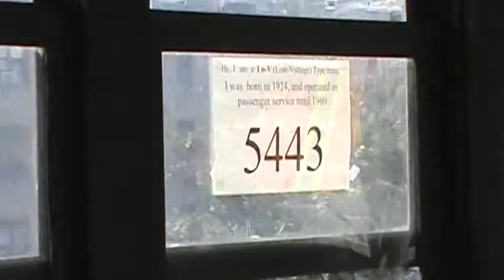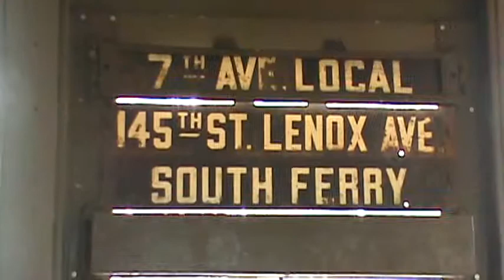Interborough Rapid Transit LO-V'S from gun hill road in the bronx to east 180th street